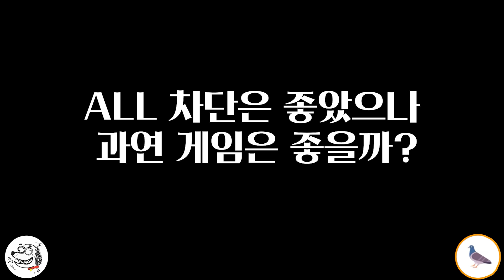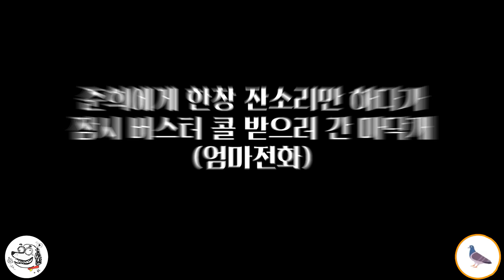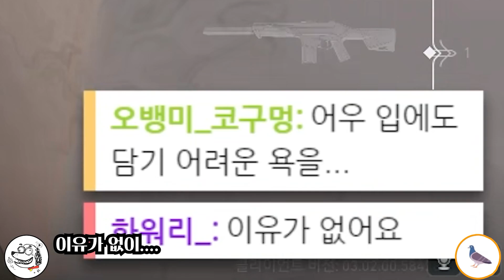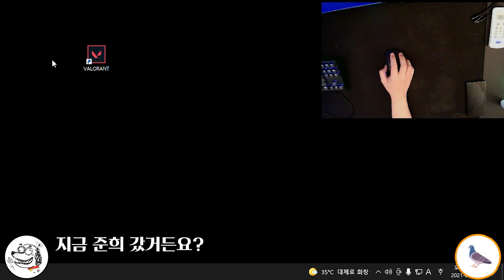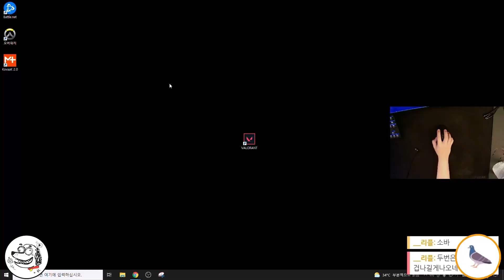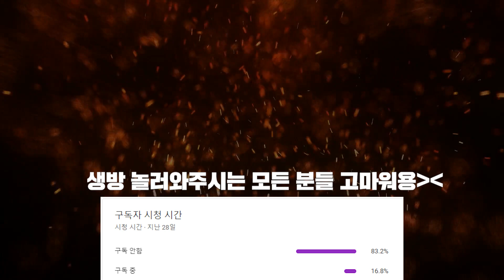[발린이길들이기] 꼭 알아야할 뇌지컬의 기본!ㅣ발린이길들이기#4ㅣ뇌지컬주입 🔥티어상승꿀팁🔥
👇마닥개의 인게임 설정 자세히보기👇
게임하는 마닥개 Youtube 채널을 찾아주셔서 감사합니다.

인게임 설정
그래픽 설정 - 모두낮음
조준선 - 안쪽선 1321
감도 - DPI800 / 0.22~0.28 바꾸며 사용

구독자 분들과의 소통을 위해서 디스코드 채널을 개설했습니다!
같이 게임할 친구를 찾으세요?

--pc사양--
게임용pc 라이젠5800x/3070/ram32G
송출용pc 라이젠3600/1660/ram16G
키보드 - CK87 마우스 - Gpro 무선